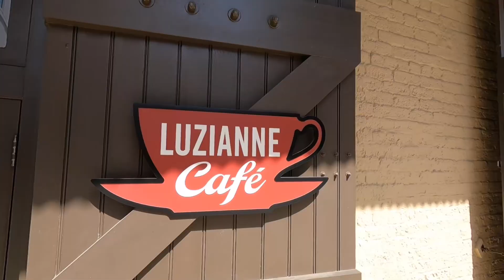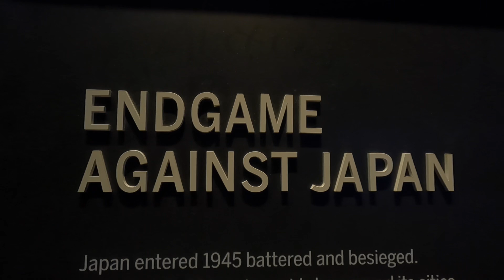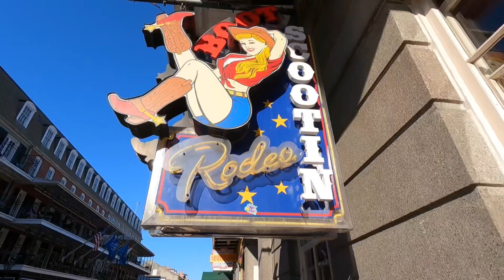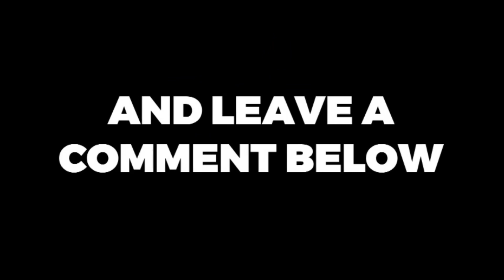New Orleans THE BIG EASY is a crazy town. (A must watch) Season 2 Episode 25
A CRAZY WEEKEND IN THE BIG EASY.
Wow,  New Orleans is everything and more than you expected.